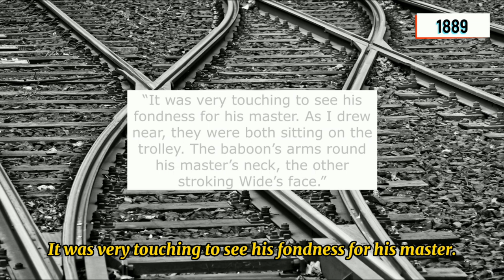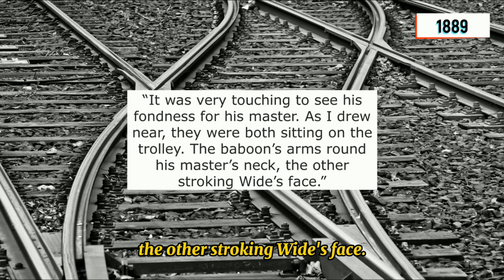Signalman Jack: The Baboon Who Worked for the Railroad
The crazy story of Jack, the baboon who was hired and worked at a South African railway for a decade.

00:00 Intro
00:23 James Wide
01:19 Meeting
02:18 Signalman Jack
04:17 Trial
05:43 Later Years